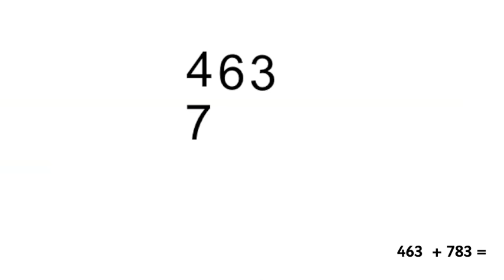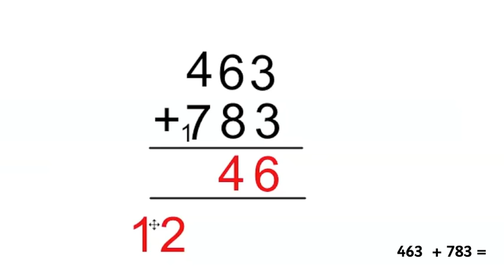Written Addition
A video showing written addition.